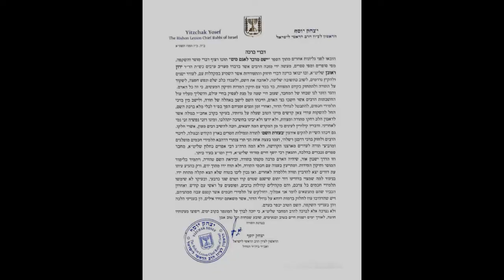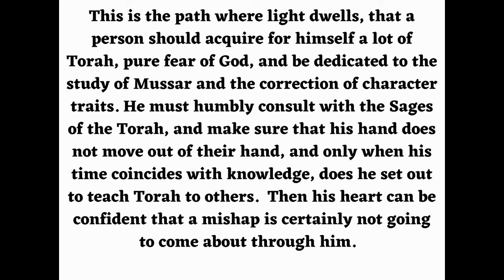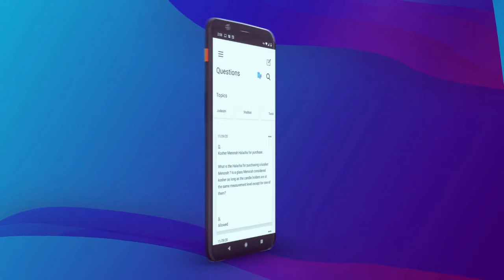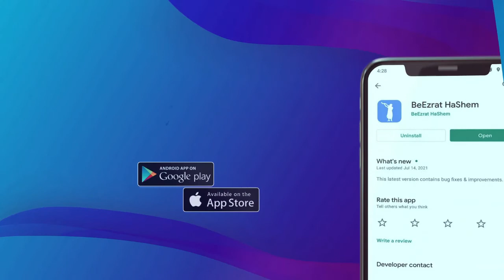אגרת הגר״א מספר 19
לימוד אגרת הגר"א- האגרת ששלח הגר"א לבניו ובנותיו, העוסקת בהנהגות טובות ותיקון המידות, והגר"א אמר שמי שילך בדרך הזו יזכה לחיים טובים ומאושרים.

תורה יהדות הרבאפריםכחלון# אגרת_הגר"א